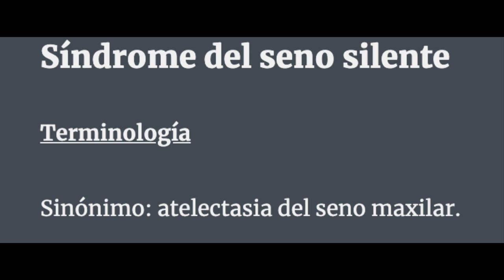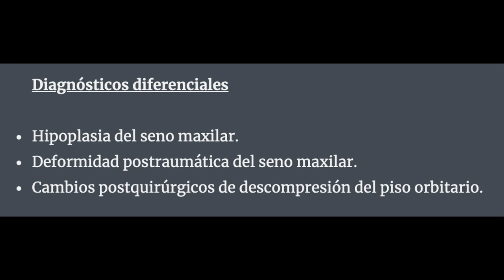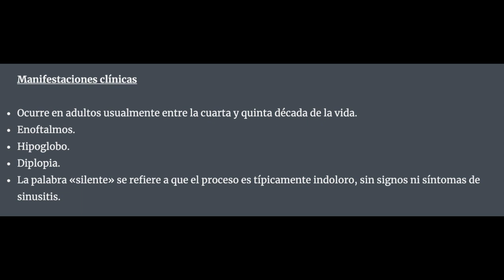Síndrome del SENO SILENTE en TOMOGRAFÍA 🔶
Síndrome del seno silente (en tomografía): aprende sobre el diagnóstico radiológico de esta patología orbitaria y del seno maxilar.